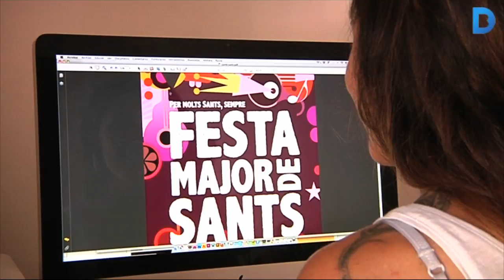Festa Major de Sants: Carla Rossignoli, la guanyadora del concurs de cartells.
La dissenyadora gràfica Carla Rossignoli és la guanyadora del concurs de cartells de la Festa Major de Sants. L'obre premiada i que serà la imatge de les festes destaca pels seus colors i per la presència d’instruments musicals i de símbols alegres.